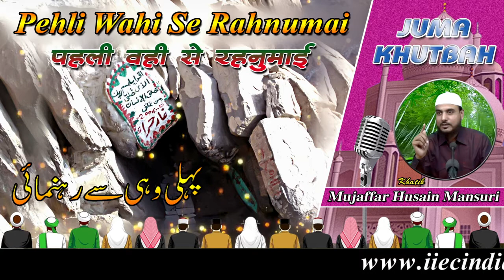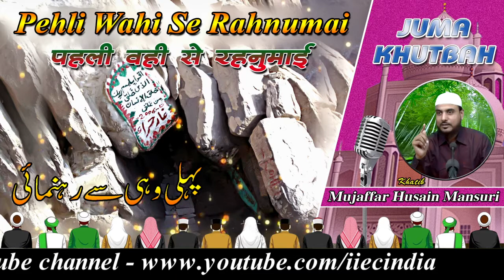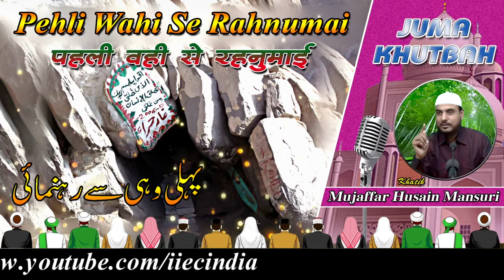Pehli Wahi Se Rahnumai (पहली वही से रहनुमाई) {Jumua Khutba} Hindi-Urdu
पहली वही से रहनुमाई
پہلی وہی سے رہنمائی
First Revelation to Guidance
Speaker : Mujaffar Husain Mansuri
(Founder & President)

WEEKLY LECTURES
REFERENCE BOOKS LIBRARY
LITERATURE DISTRIBUTION
MARRIAGE BUREAU
ISLAMIC BANKING SYTEM
DINI EDUCATION